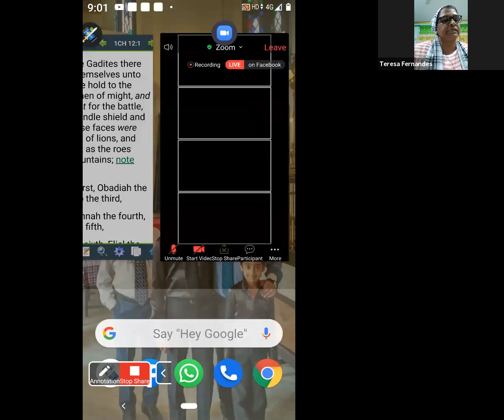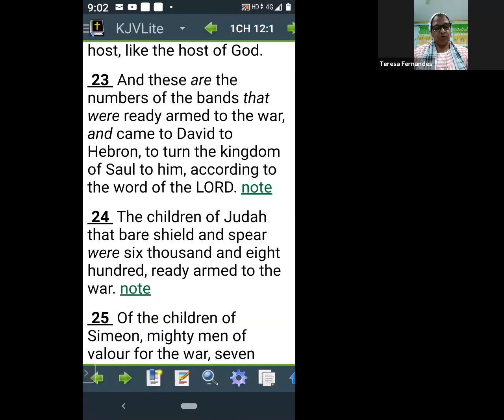ADONAI IS THE GOD OF BREAKTHROUGH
Sis Theresa